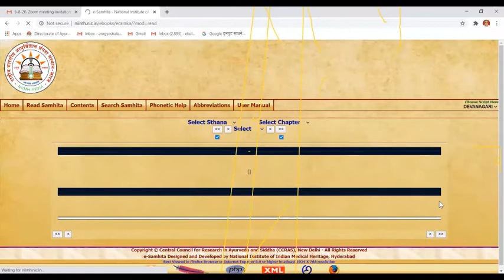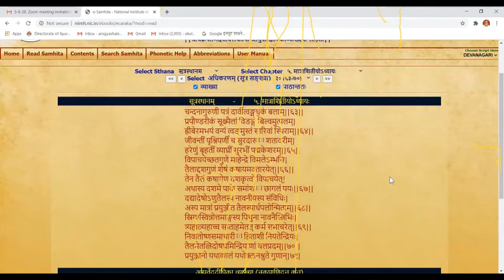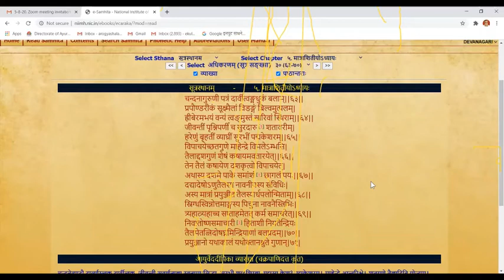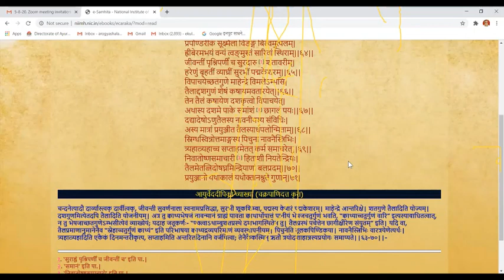Lessons on Charak Samhita(25) By Prof.Dr.Eknath Kulkarni Assisted By Dr. Japa Phadke & Dr. Sunil Pal